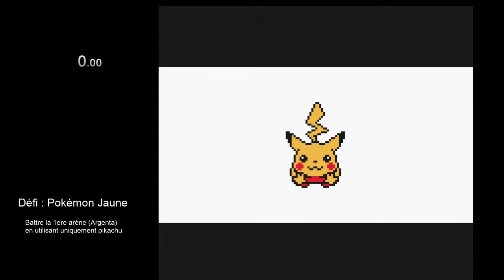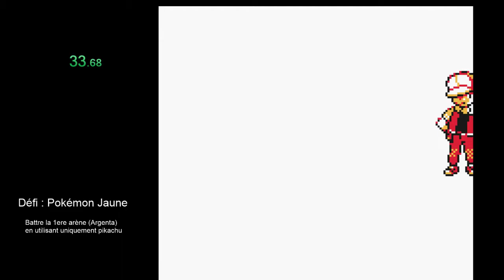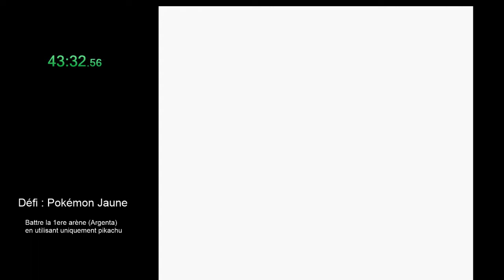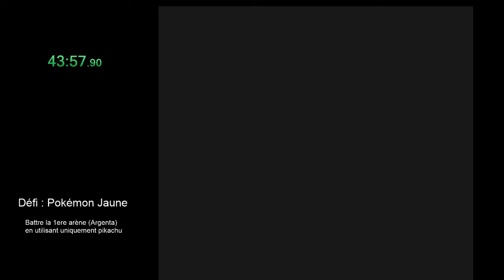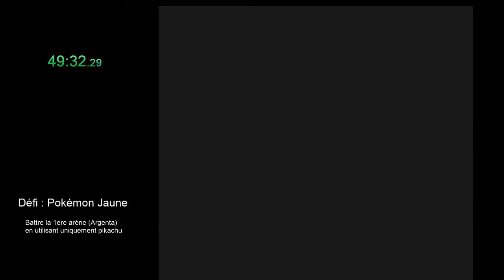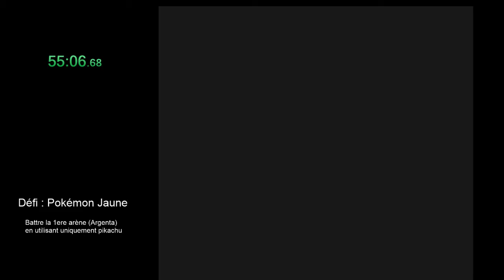Fil Rouge Kitsune Runners - Pokemon Jaune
Objectif :  Battre la 1ere arène (Argenta) un utilisant uniquement pikachu